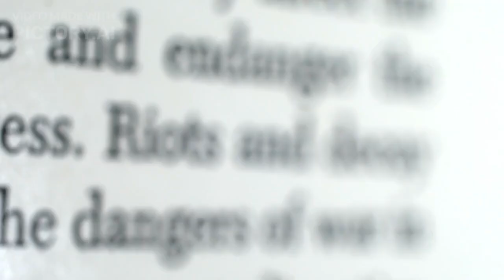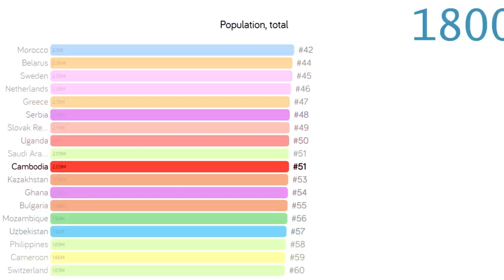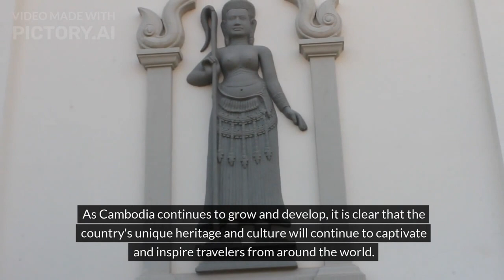Episode 8 - Thing to know about Cambodia| Khmer History | Life | Hean Matt-1M| World Tour| Asia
Here are some things to know about Cambodia:

- Capital: Phnom Penh is the capital city of Cambodia.
- Language: The official language is Khmer, but US dollars are widely accepted.
- Religion: 95% of Cambodians practice Theravada Buddhism, with Islam and Christianity also practiced.
Time zone: Cambodia is GMT +7 hours.
- Social conventions: When visiting temples, you should cover your knees and elbows, remove your shoes, and take off any head covering. Bargaining is also expected in markets and for transportation.
- Attractions: Cambodia has many attractions, including:
- Angkor Wat: A UNESCO World Heritage Site and the world's largest religious monument, Angkor Wat is a symbol of Cambodia's cultural heritage and attracts millions of tourists each year.
- Phnom Penh: The capital city, Phnom Penh has a unique beauty and a story to share.
- Tonlé Sap: Southeast Asia's largest freshwater lake, the Tonlé Sap is considered the heart of Cambodia's culture and economy, and is also home to productive wetlands and freshwater fisheries.
- Siem Reap: Located in northwest Cambodia, Siem Reap is known for its temples and landscapes, and is home to historic destinations like Angkor Wat and Angkor Thom.
- Battambang: Visitors can gather at the base of the limestone cliffs of Phnom Sampeau to see the spectacle of bats.
- Tuol Sleng Genocide Museum: This museum serves as a reminder of the crimes of the Khmer Rouge in the 1970s.